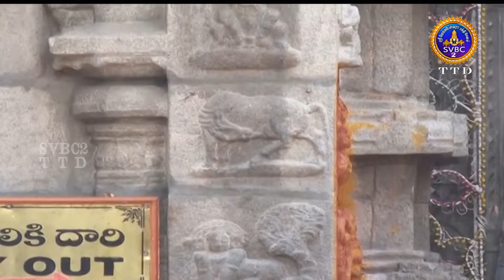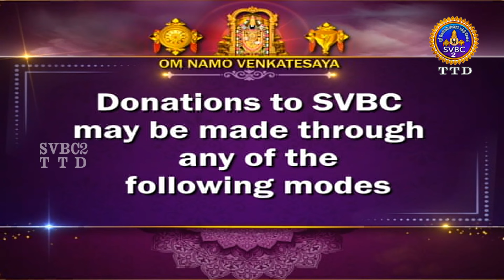Sri Padmavathi Ammavari || Kalyanotsavam || Tiruchanoor || SVBC2 Tamil || 14-08-2024 || SVBC TTD